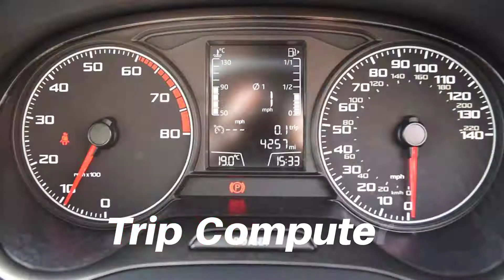DGZ7150 SEAT Ibiza 1.0 Sol 5dr Hatchback - 5 Years 0% Financ